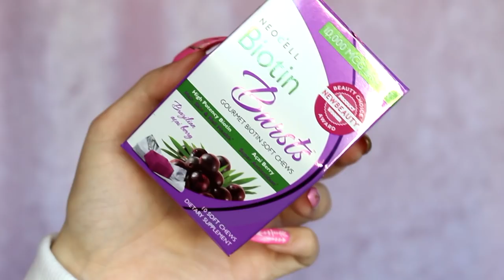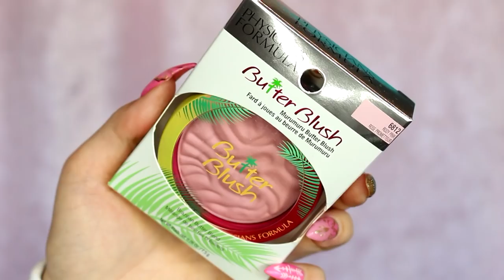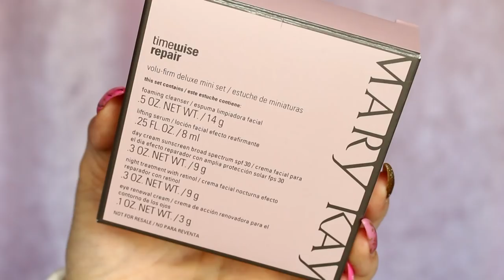StyleCon Goodie Bag HAUL!!